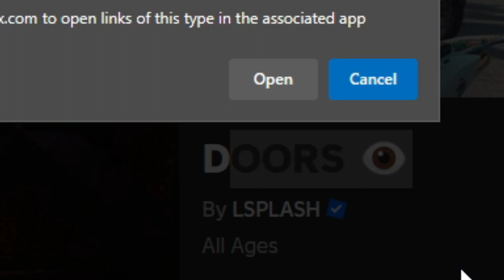I Finally Played Roblox Doors..